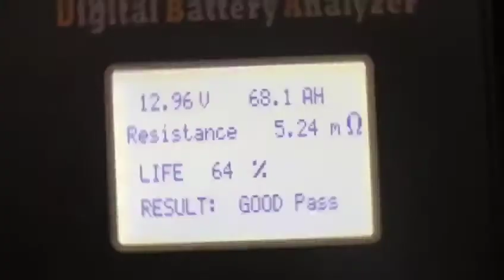HURRICANE XCS TWIN TURBO HYUNDAI H1